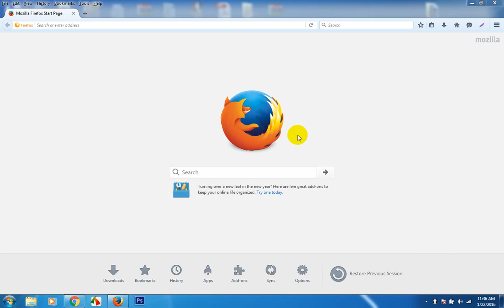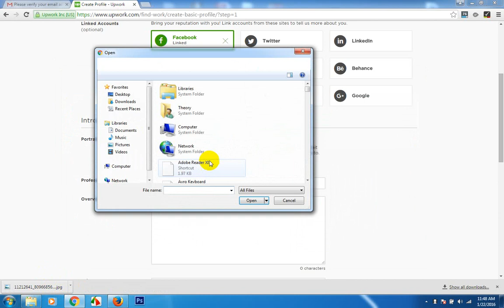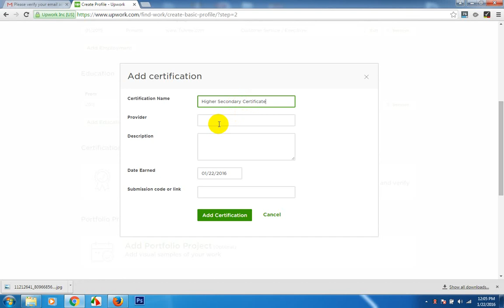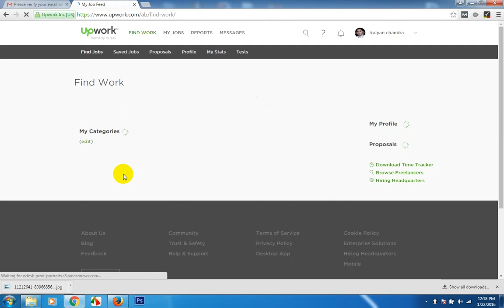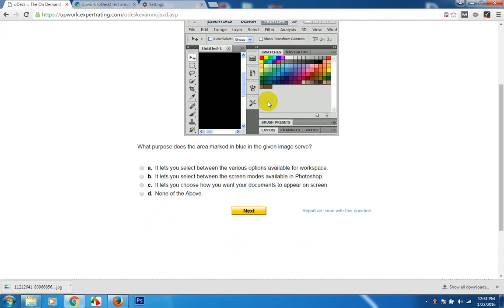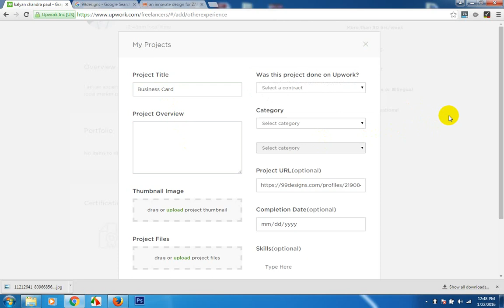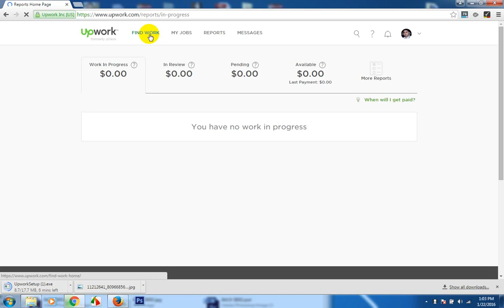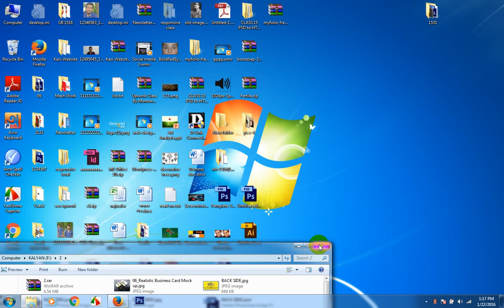up work class1 Habib